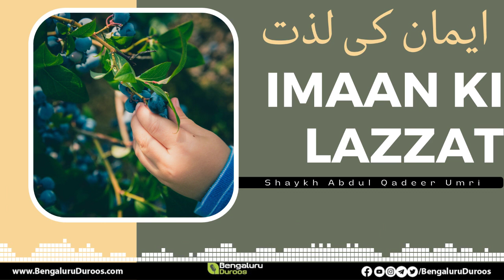Iman Ki Lazzat | Shaykh Abdul Qadeer Umri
٠٠٠٠٠٠٠٠٠٠٠٠٠٠٠٠٠٠٠٠٠٠٠٠٠٠٠٠٠٠٠٠٠٠٠٠٠٠٠٠